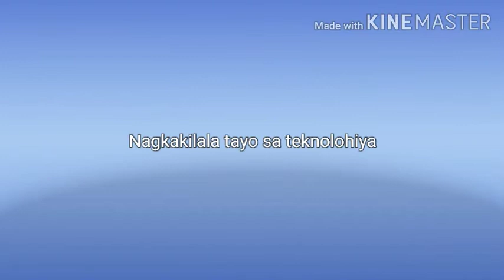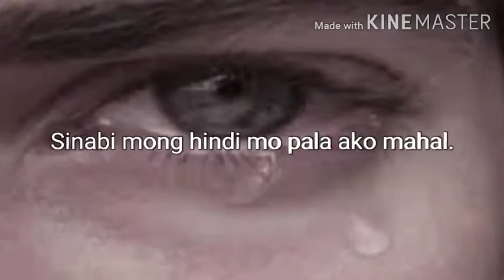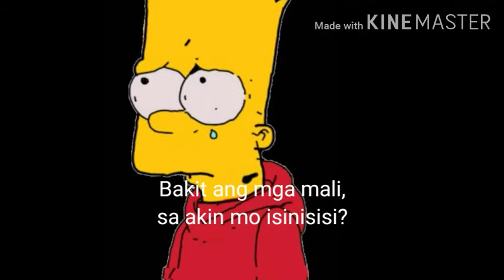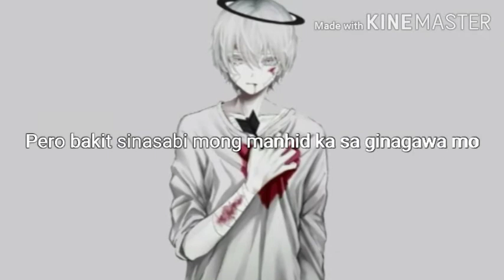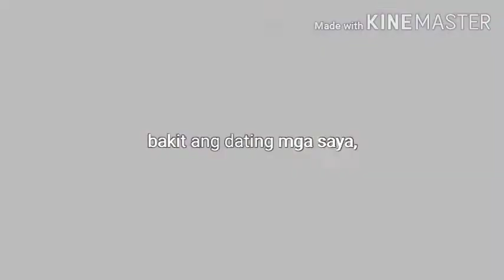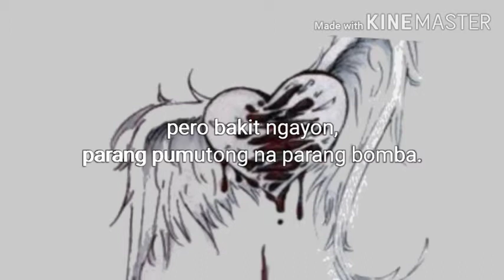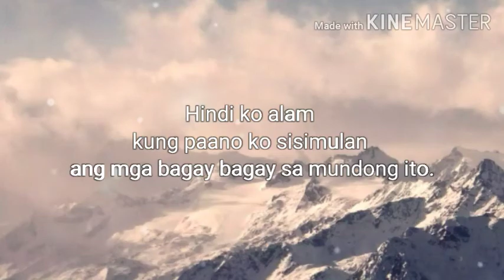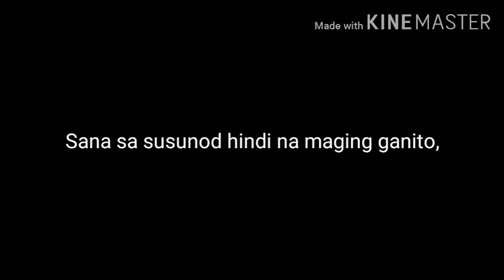Anong Ginawa Ko? | Spoken Words Poetry | Argie TV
Spoken Words Poetry

Story of the Past

Created By: Argie Geronimo

Edited By: Argie Geronimo